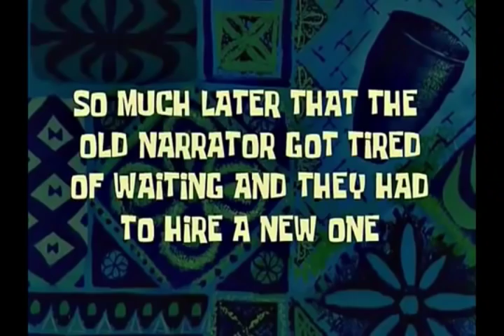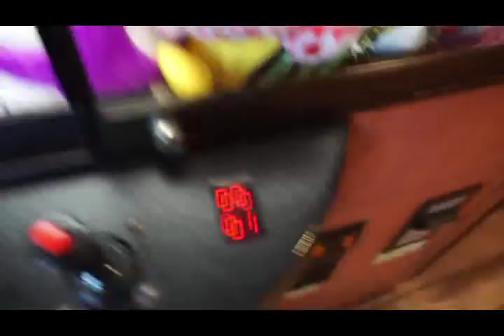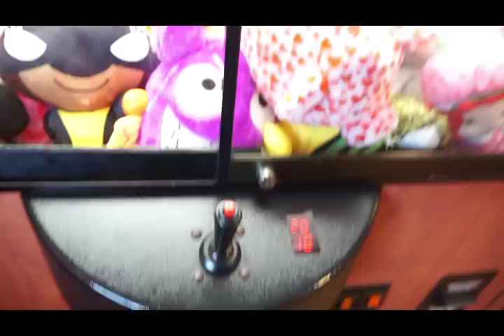MIRA CUANTOS PELUCHES SACAMOS DE LA MAQUINA...// Victor y Luis Sibrian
Direccion postal es:
Mandar a nombre de
Luis Sibrian
P.O.Box 1775 hyattsville, MD 20788

Canal de Luis Sibrian Cake’s & Blogs